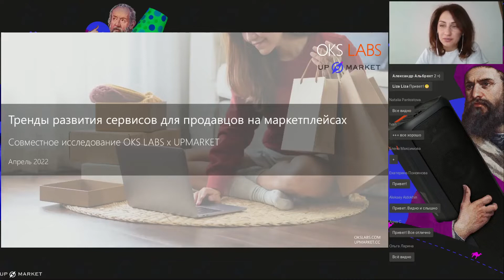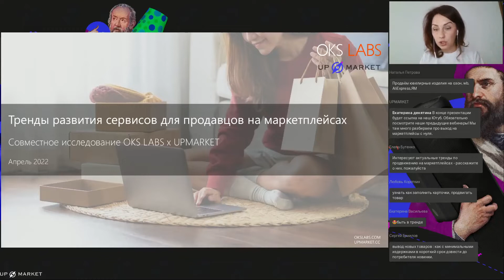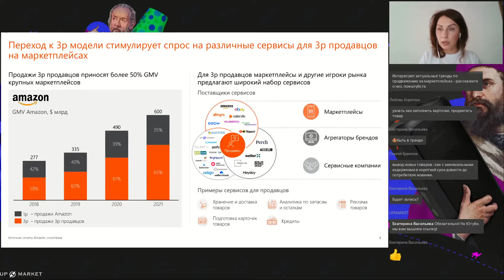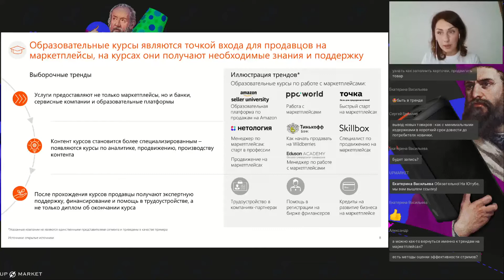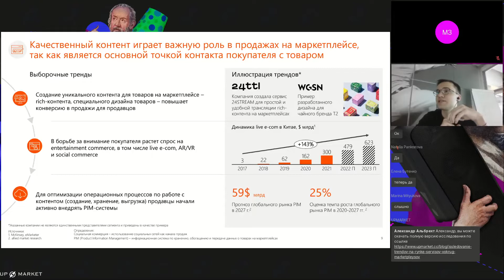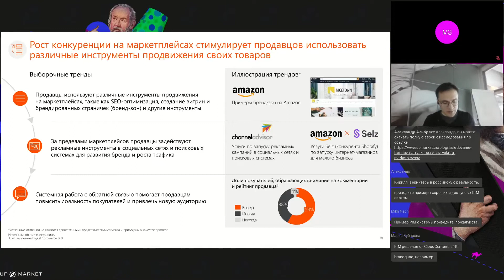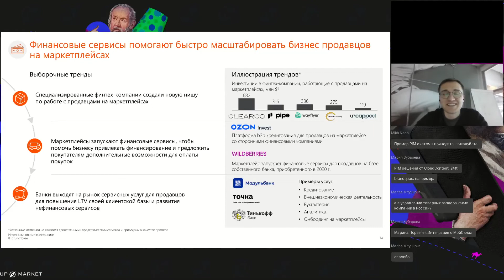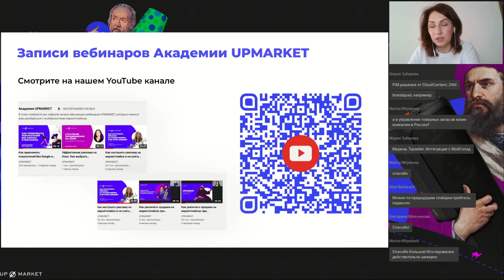Как развиваются Ozon, Wilberries, Amazon и другие? Исследование тренды на рынке маркетплейсов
Вы знаете что ждёт маркетплейсы в ближайшем будущем?

Мы провели исследование, чтобы ответить на этот вопрос и посвящаем отдельный вебинар для презентации результатов.

Мария Зубарева, CCO UPMARKET, автор и эксперт исследования и Кирилл Харлашкин, менеджер OKS LABS и автор исследования - рассказывают:
•  Как развиваются маркетплейсы во всём мире?
•  Что такое seller journey map или какой путь проходит каждый селлер, чтобы успешно продавать?
•  Как проходит адаптация и обучение на площадках?
•  Какие сервисы помогают сегодня продавцам увеличивать продажи?

0:00 - Приветствие
2:48 - Ограниченные вопросы
4:42 - Описание исследования
10:40 - Методология исследования
12:18 - Что происходит на маркетплейсах сейчас
14:50 - Сервисы помощи в развитии продавцов
20:05 - Путь продавца на маркетплейсах - Sellers Journey Map
23:39 - 5 общих направлений развития сервисов для продвижения на маркетплейсах
27:18 - тренды по сегментам сервисов
27:21 - Обучение/ Образовательные курсы
34:48 - Качественный контент
45:02 - Сервисы продвижения товаров
49:00 - Доставка: выстраивание эффективной логистики
54:04 - Эффективное управление товарными запасами
55:54 - Аналитические инструменты
58:20 - Финансовые сервисы
1:01:05 - Итоги/Советы/Контакты для связи